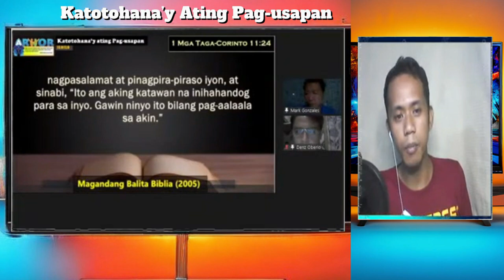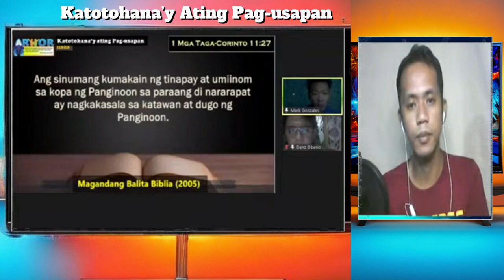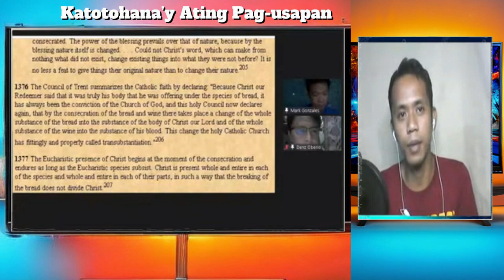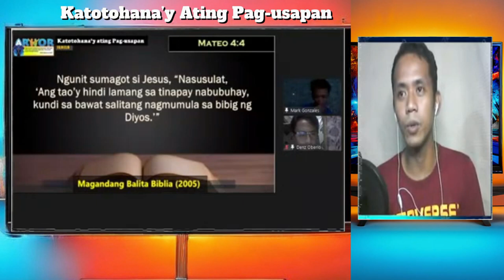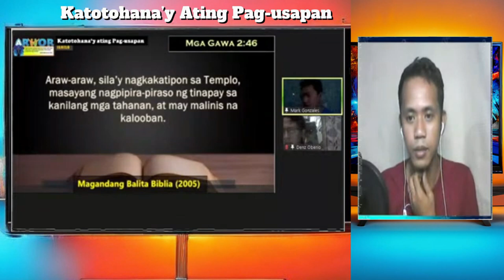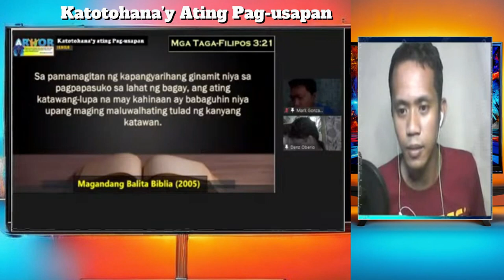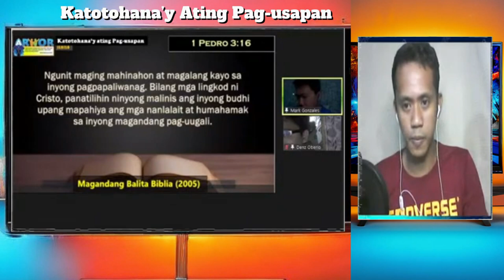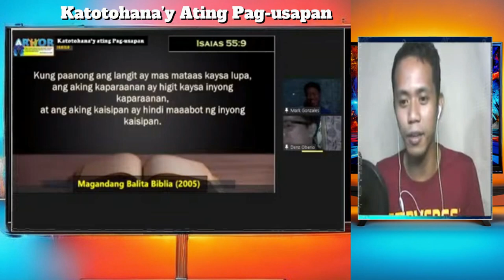Paano Nagkaroon ng Eukaristiya? | Simula ng Sakramento | Catholic Apologist Iloilo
Sa video na ito, ating tutuklasin ang pinagmulan ng Eukaristiya, ang pinakadakilang sakramento ng Simbahang Katoliko. Mula sa mga salita ni Hesus sa Huling Hapunan hanggang sa pagdiriwang nito sa kasalukuyan, ating susuriin ang misteryo ng presensya ni Kristo sa Eukaristiya.

Eukaristiya Catholic Katoliko Simbahan Relihiyon Pananampalataya Espirituwalidad Kristiyanismo Paano nga ba nagkaroon ng Eukaristiya?